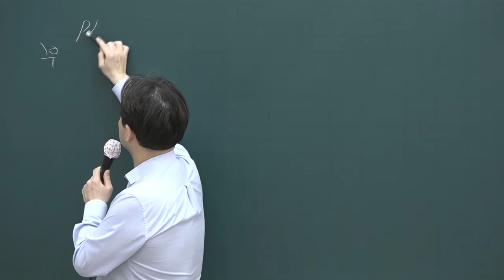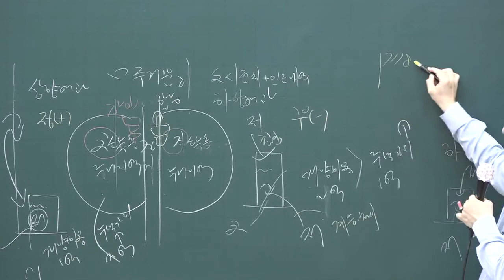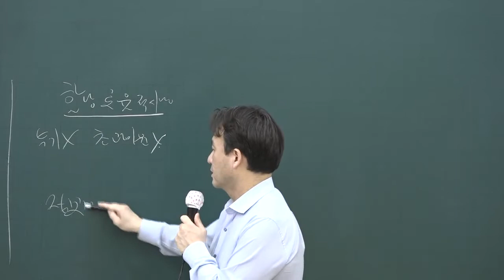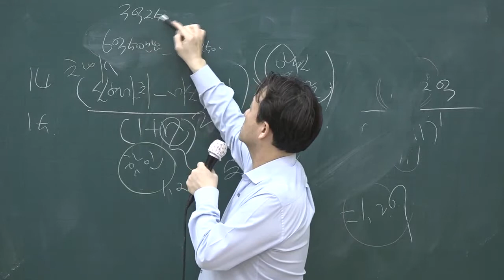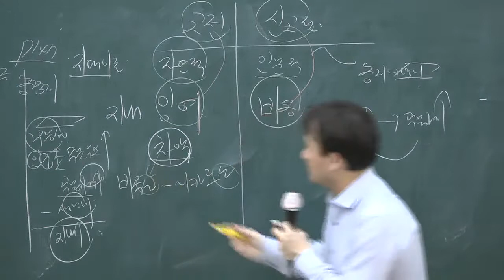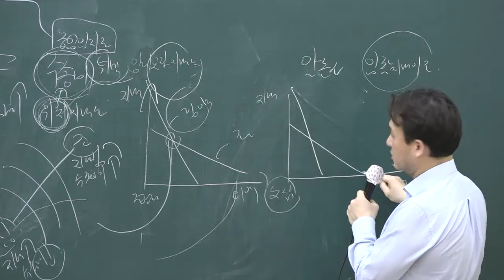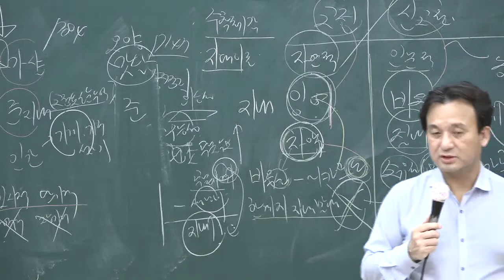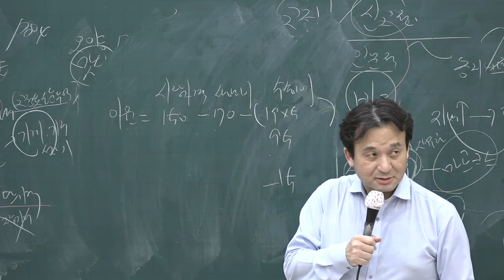[공전무] 2020년 공인중개사 부동산학개론 기출특강 4-4